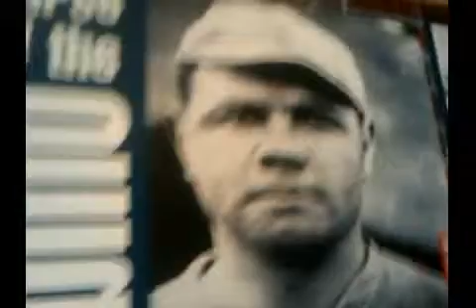71_09 The HOUSE that BUILT BABE_ INSIDE BABE RUTH's CHILDHOOD HOME, BALTIMORE,